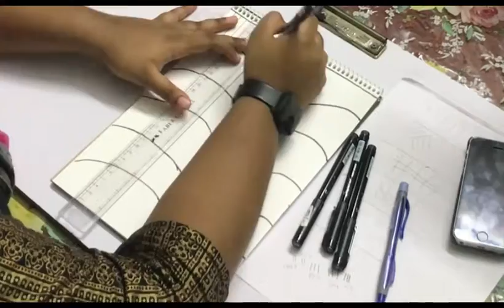Inaya AMM Doodle Art1